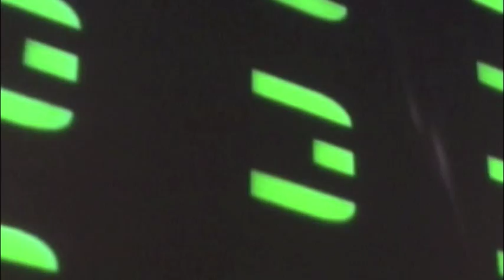The Module - Baleful Inertia (Live)